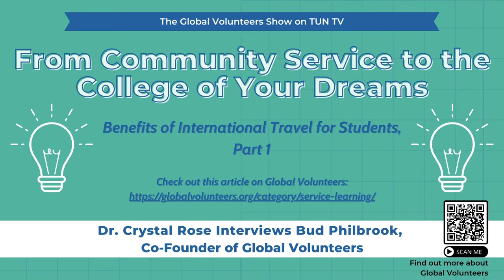TUN TV - Bud Philbrook - Benefits of International Travel for Students Part 1